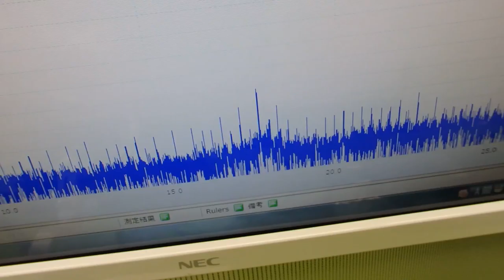‹メガヘルツ›の超音波発振制御技術 ultrasonic-labo 超音波システム研究所